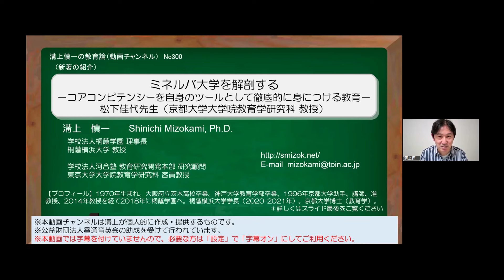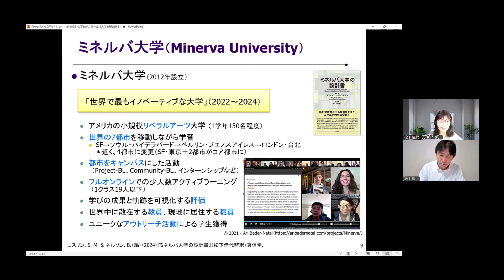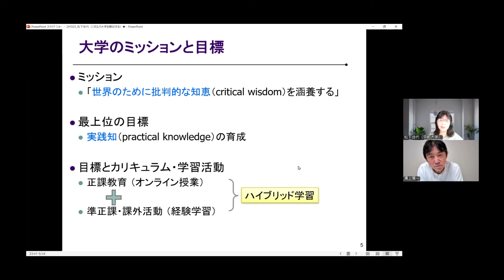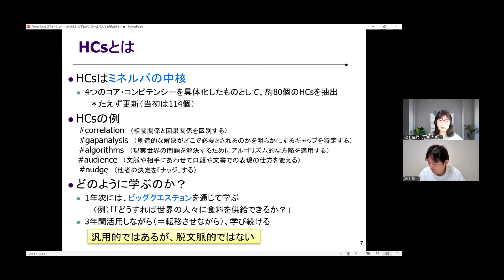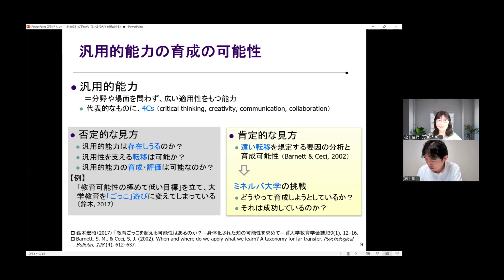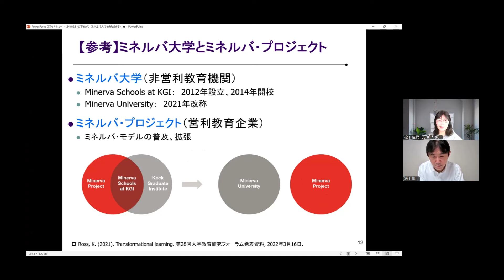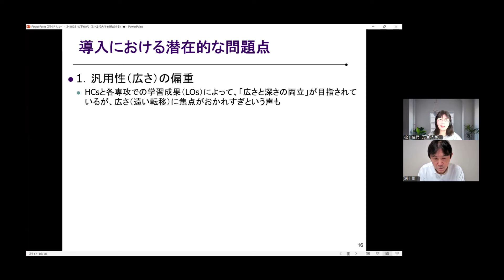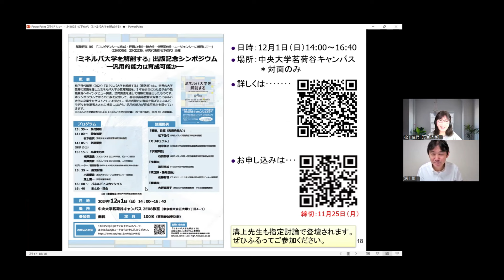No300(新著の紹介）ミネルバ大学を解剖する－コアコンピテンシーを自身のツールとして徹底的に身につける教育－ 松下佳代先生（京都大学大学院教育学研究科 教授）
新著の紹介です。松下佳代先生に編著『ミネルバ大学を解剖する』をご紹介いただきます。副題は、ミネルバ大学の取り組みの中で私が最もすごい点だと感銘を受けているものです。

・No276(新著の紹介）アメリカ高等教育の発展・課題を知りたければ『ミネルバ大学の設計書』　松下佳代先生（京都大学教育学研究科教授）（2024年7月3日配信）